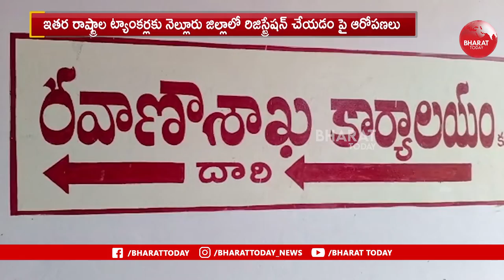సూళూరుపేట మోటార్ వెహికల్ ఇన్స్పెక్టర్ గోపి నాయక్ సస్పెండ్ | Bharat Today